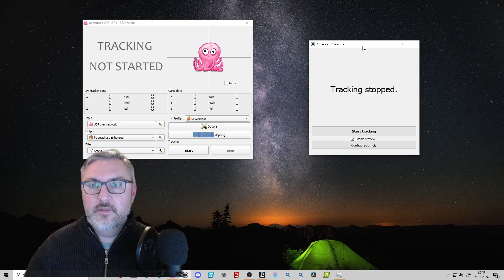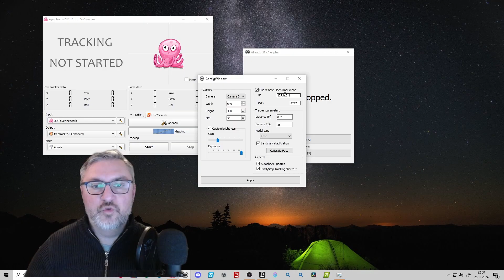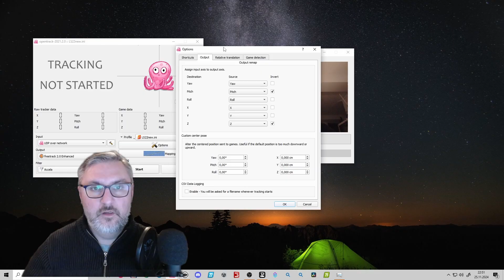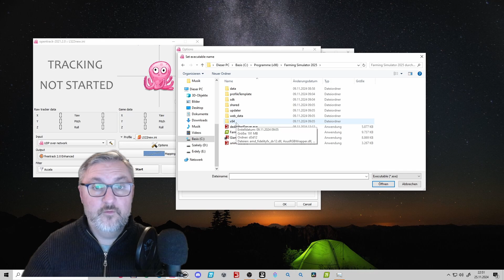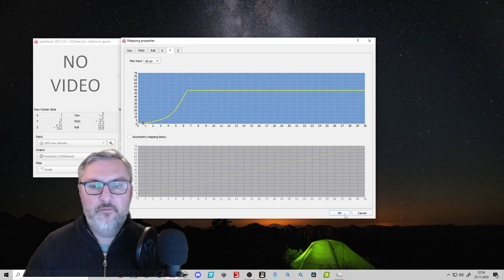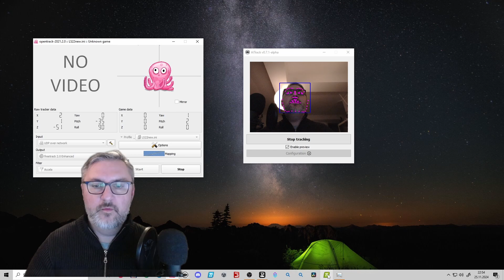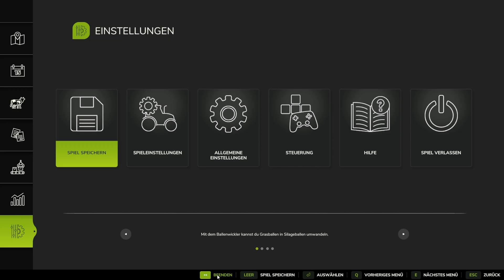komplette Anleitung | Headtracking im LS25 und LS22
Man nehme eine Webcam, 2 Programme und schon hat man Headtracking am Start.